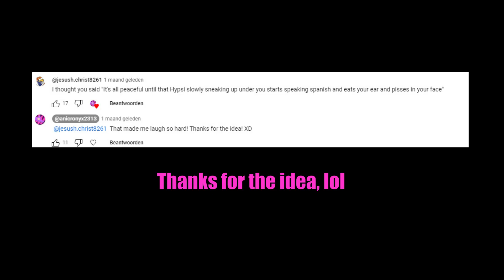The average Hypsilophodon | The Isle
Thank you @Ezdine_G8261 for the idea! XD